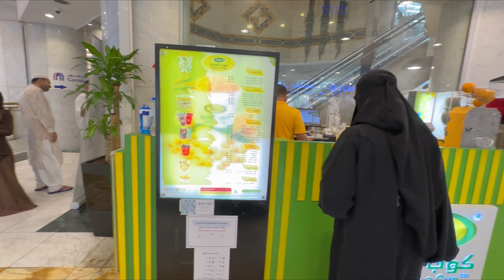HEAVY RAIN IN MECCA 🕋🌧️ Beautiful days with my family || Masjid ul Haram mein Ramadan ki Ronaq 😍